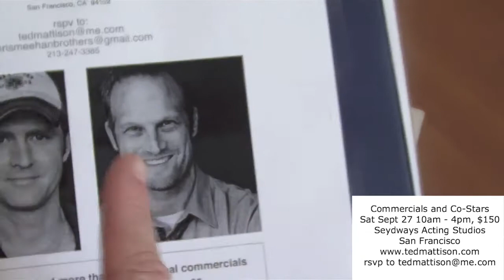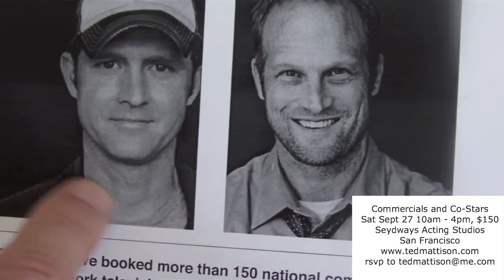Commercials And Co-Stars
Ted Mattison and Chris Meehan introduce their Commercials and Co Stars class